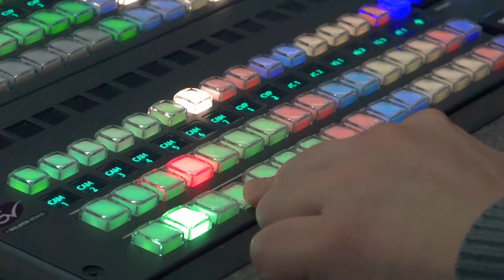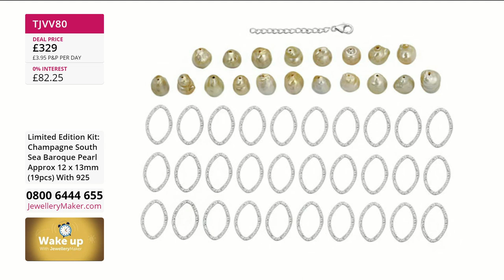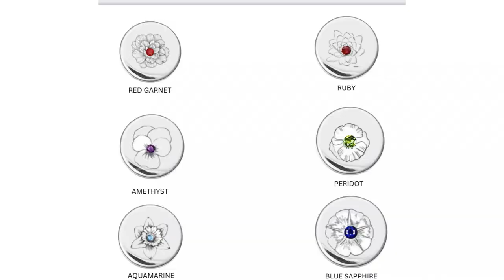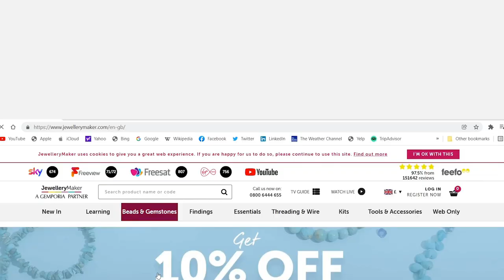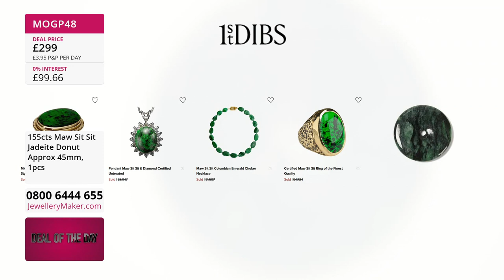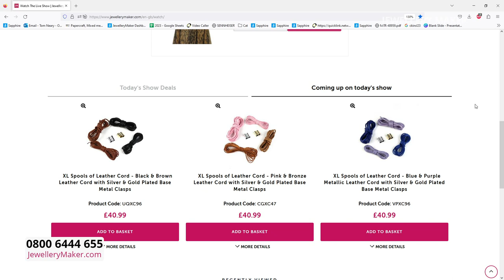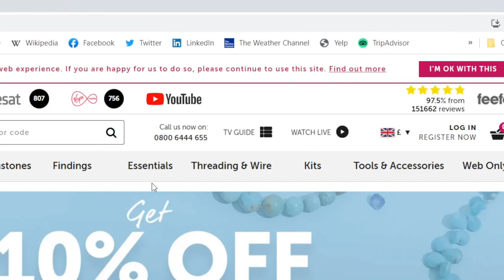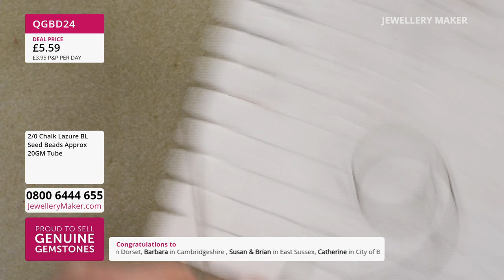Jewellerymaker Live 16/02/2023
Early Bird
08:00 - 09:00
The early bird catches the Type A Green & White Jadeite Type A Green & White Jadeite Ring!

Magnetic Mania
09:00 - 10:00

Dave Troth - Diopside With Feldspa
10:00 - 11:00
Join our resident Gem Expert, Dave Troth, and unravel the mystery of Diopside with Feldspar!

Dave Troth - Maw Sit Sit
11:00 - 12:00
Join our resident Gem Expert, Dave Troth, and unravel the mystery of Maw Sit Sit!

Leather Cord Kits
12:00 - 13:00